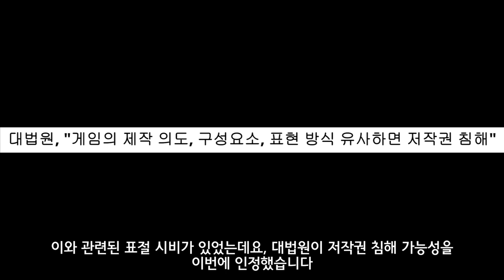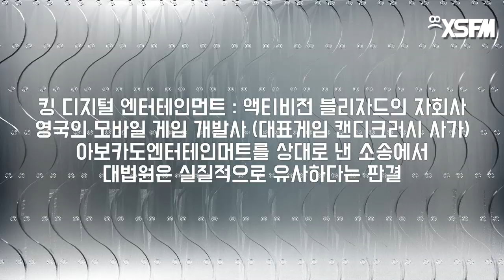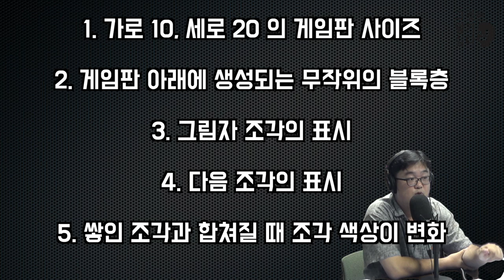[그것은 알기 싫다]329b. 팟캐문학관:그 많던 테트리스는 다 누구 소유일까 /이경혁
-팜히어로사가 포레스트매니아 민사소송의 대법원 판결
-어디까지가 표절일까
-2000년대에 많았던 유사 테트리스 게임이 사라진 이유
-로버트 스타인, 미러소프트, 아타리, 닌텐도, 세가 사이의 엉성했던 계약
-법적 분쟁 정리를 의도한 행크 로저스의 대장정, 1차 결론으로서의 더 테트리스 컴퍼니
-더 테트리스 컴퍼니가 명시한 법적보호 대상
-아이디어와 표현은 늘 분리될 수 있을까
-롤토체스 논란과 게임개발 생태계에 대한 고민의 필요성